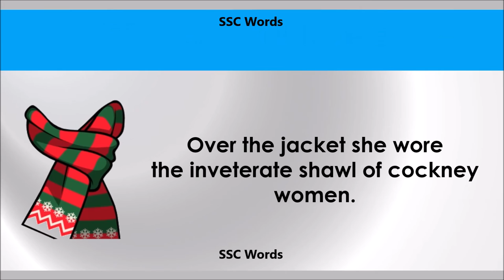Inveterate # Improve English # Meaning and 5 sentences # GRE CAT GMAT word # SSC Words